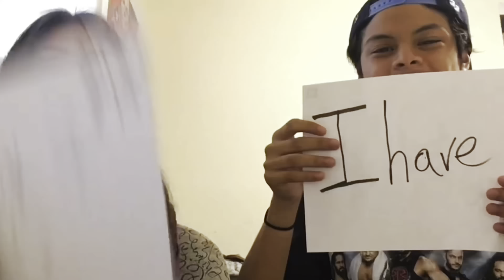"12 Crazy Laws That Only Exist In North Korea" (REACTION)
WN Theme Song-Slipknot-All Out Life & Shannon Martin Riley-We Own The Night
Willy's Vlogs Theme Song: New Politics-Harlem